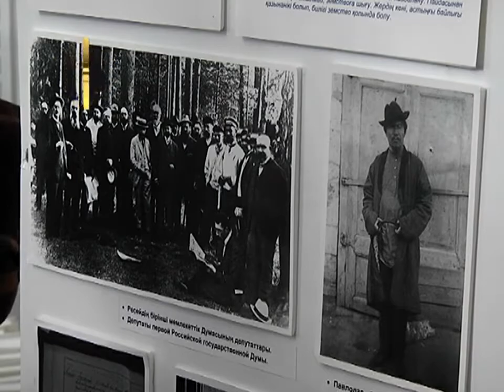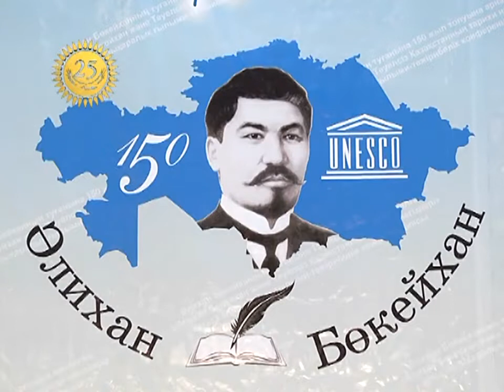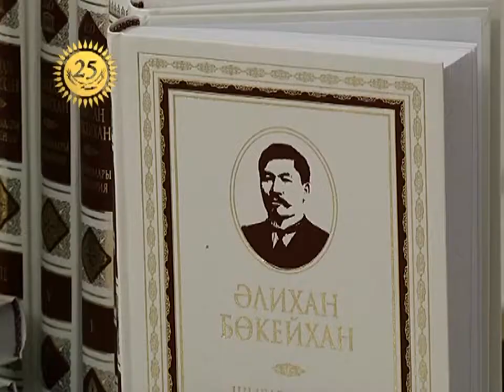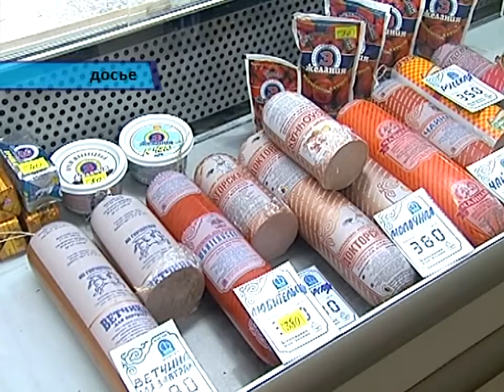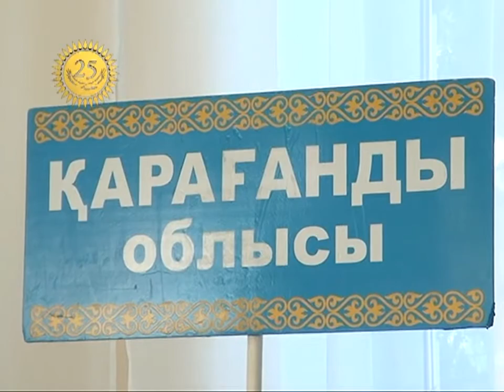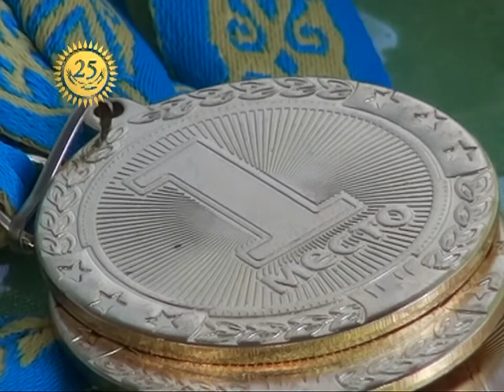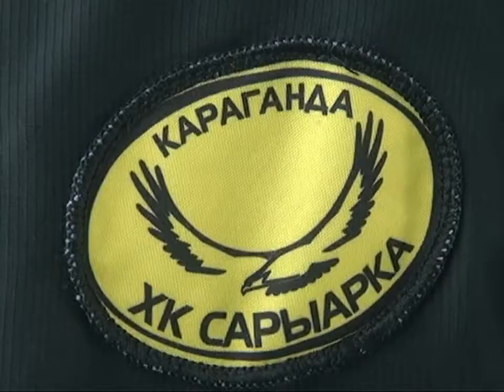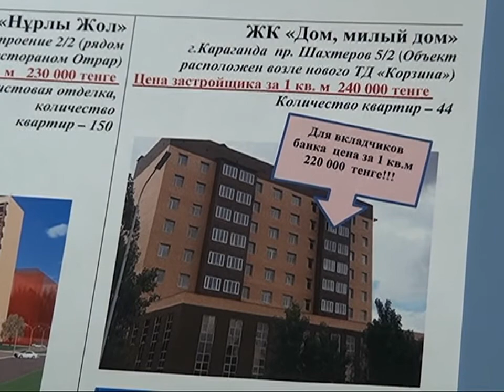08/12/2016 - Новости канала Первый Карагандинский